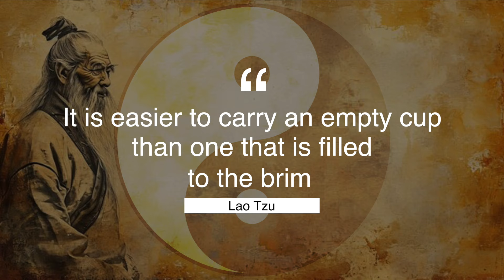Mastering Your Art: The Core Principle That Defines Martial Arts Mastery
So many martial artists have incredible skills, passion and discipline. However, there is one thing in my opinion that really holds us back to achieving even more in the field of martial arts. Having studied marital arts for 6-8 years now and being self taught for most of them. I can say one thing for sure, is that I didn't truly understand the expression of martial arts till I did this one simple thing. Let's dive in!